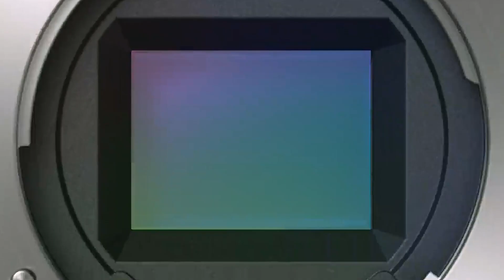SONY ZV-E10 | Что нового в сравнении с Zv-1? Лучшая камера для блогинга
Обзор SONY ZVE10 | основные фишки и преимущества
ZV-E10 — камера для блогинга со сменной оптикой, созданная для творческих людей, экспертов и путешественников, которые хотят легко снимать качественные и вовлекающие видео.

В видео мы обсудили отличия этой модели от Zv-1 и сравнили с возможностями Sony a7c.

Хочешь повысить уровень владения голосом ?

ТЕХНИЧЕСКИЕ ХАРАКТЕРИСТИКИ И Функции ZV-E10 :
Большая CMOS-матрица Exmor формата APS-C на 24,2 МП26

Направленный трехкапсульный микрофон в комплекте с ветрозащитным экраном

Нужные для блогинга режим демонстрации продукта, кнопка боке, кнопка фотосъемки, а также обычной, ускоренной или замедленной видеосъемка.

ТИП МАТРИЦЫ
CMOS-матрица Exmor типа APS-C (23,5 x 15,6 мм)

КОЛИЧЕСТВО ПИКСЕЛЕЙ (ЭФФЕКТИВНЫХ)
Прибл. 24,2 мегапикселя

ЧУВСТВИТЕЛЬНОСТЬ ISO :
Фотосъемка: ISO 100–32 200 (значения от ISO 50 до ISO 51 200 можно настроить в качестве расширенного диапазона ISO),

Авторежим (ISO 100–6400, с выбором верхнего и нижнего предела). [Видеосъемка]: эквивалент ISO 100–32 000, авторежим (ISO 100–6400, с выбором верхнего и нижнего предела).

ВРЕМЯ РАБОТЫ ОТ АККУМУЛЯТОРА (ФОТОГРАФИЯ)
Прибл. 440 снимков, если используется ЖК-монитор (стандарт CIPA)27

ТИП ЭКРАНА
7,5 см (тип 3,0), TFT